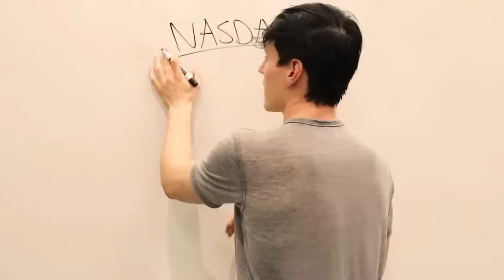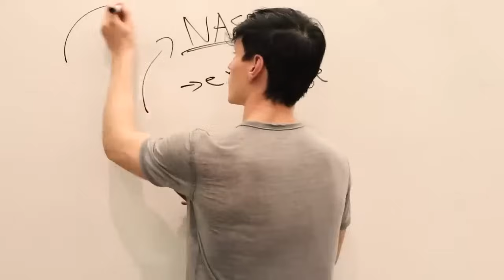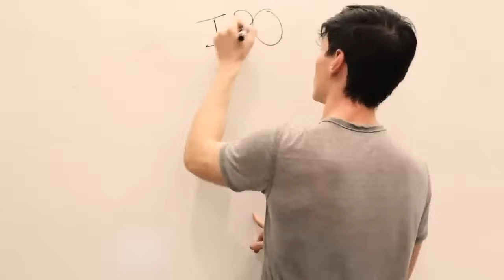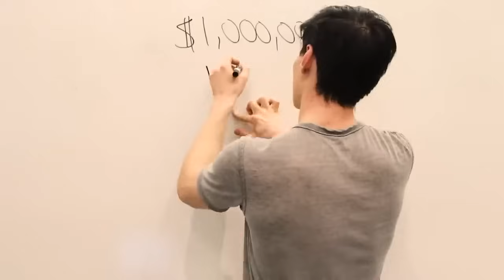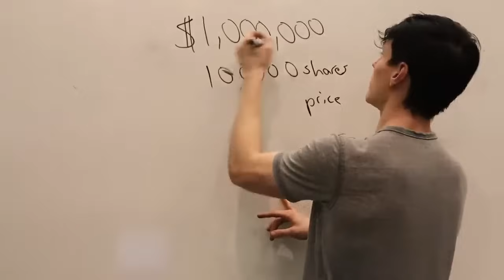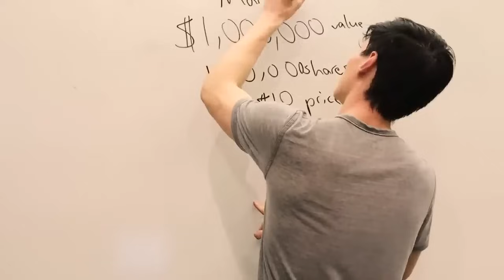What is a Stock Market Exchange? | Stock Market for Beginners #6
This video is part of a ~50 lecture free course introducing the stock market to beginners. Learn about concepts ranging from financial basics to the workings of the stock market, how to open your first account, and how to understand earnings calls.